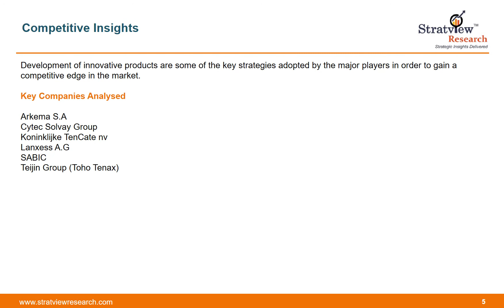Thermoplastic Prepreg Market Report | Trends | Forecast upto 2023 | Stratview Research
Buy the complete Report(284pages):-

OR

The report provides detailed insights into the market dynamics to enable informed business decision making and growth strategy formulation based on the opportunities present in the market.